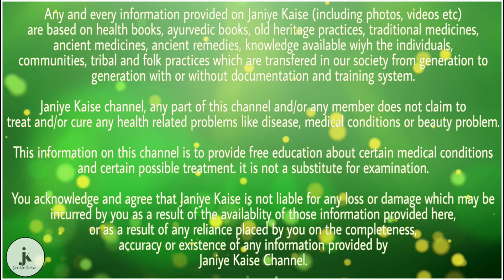रात को सोने से पहले शरीर के इन 4 अंगों पर लगा ले वैसलीन, होंगे कमाल के फायदे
सर्दियों का मौसम चल रहा है। सर्दियों के मौसम में त्वचा को मुलायम और कोमल बनाने के लिए वैसलीन का उपयोग किया जाता है। त्वचा के साथ-साथ वैसलीन से एड़ियों को भी अनेक फायदे होते है। आइए वैसलीन के फायदे जानते है। रात को सोने से पहले शरीर के इन अंग पर लगा ले वैसलीन, होंगे कमाल के फायदे।

फटी एड़ियों पर

फटी एड़ियों से परेशान लोग रात को सोने से पहले पैरों को गर्म पानी में भिगोकर स्क्रबिंग करे। और साफ कपड़े से पोछ ले। इसके बाद पैर के तलवों पर वैसलीन की मालिश करे। और मोजे पहन ले। इस उपाय को कुछ दिन लगातार करने से फटी एड़ियां एकदम मुलायम और कोमल हो जाएंगी।

रूखी त्वचा

रात को सोते समय रूखी त्वचा पर वैसलीन की मालिश करने से त्वचा एकदम मुलायम और कोमल हो जाएगी।

होठों पर

रात को सोते समय होठों पर वैसलीन लगाने से फटे होंठों से छुटकारा मिलता है।

कोहनी पर

रात को सोते समय कोहनी पर वैसलीन की मालिश करने से कोहनी की दरारें ठीक होती है। कोहनी का कालापन दूर होता है। और कोहनी का रूखापन दूर होता है।